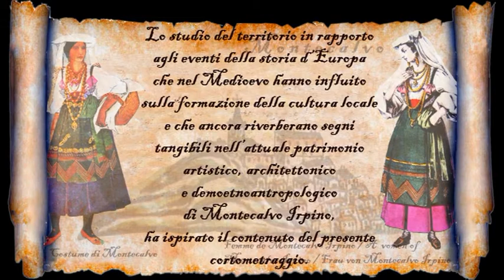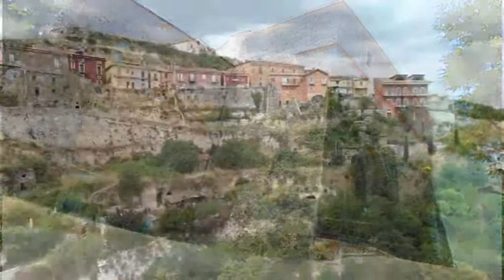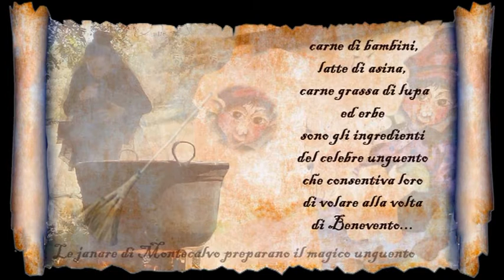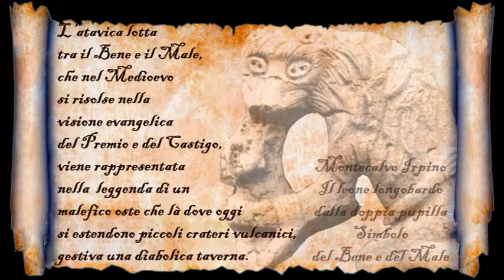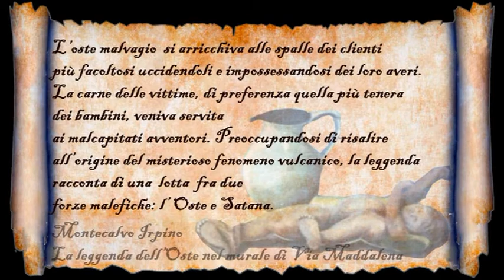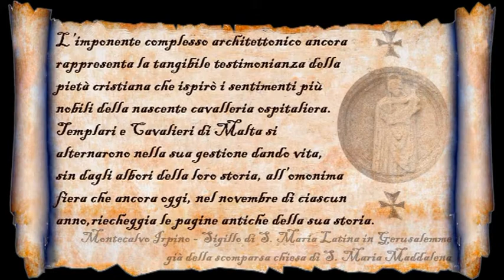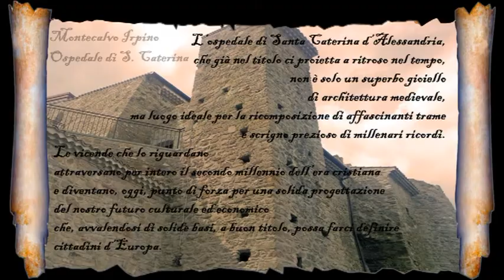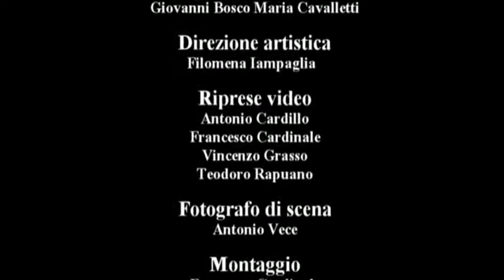Scrivere il Medioevo, IC Casalbore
Concorso Europeo "Scrivere il Medioevo"